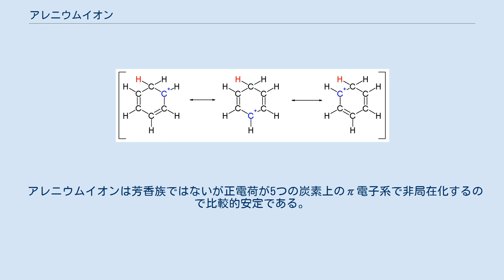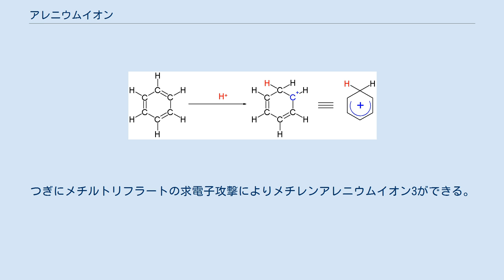アレニウムイオン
ベンゼニウムイオンの球棒モデル アレニウムイオン（英: arenium ion）は芳香族求電子置換反応で反応中間体として現れるシクロヘキサジエニルカチオンである。
これはWheland中間体またはσ錯体とも呼ばれる。
もっとも単純な例はベンゼニウムイオン (benzenium ion) C6H7+であり、これはプロトン化されたベンゼンである。
 アレニウムイオンは芳香族ではないが正電荷が5つの炭素上のπ電子系で非局在化するので比較的安定である。
共鳴構造は次のとおり。
 アレニウムイオンを安定化する求電子剤が存在する。
ベンゼニウムイオンはカルボラン超酸 (H(CB11H(CH3)5Br6)など)により塩として単離できる。
この結晶は150 ℃まで熱力学的に安定である。
 またメチレンアレニウムイオンはつぎのように金属錯体で安定化する。
 この反応ではTMEDAで安定化した錯体1がdppeにより酸化されDewar–Chatt–Duncansonモデルの錯体2ができる。
つぎにメチルトリフラートの求電子攻撃によりメチレンアレニウムイオン3ができる。
結晶のX線構造解析により正電荷はベンゼン環のパラ位と環外のメチレン基に主に存在することがわかった。
水と反応させ、つぎにトリエチルアミンで処理するとエーテル結合が加水分解される。